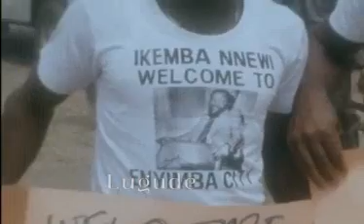1983. Ojukwu ya shiga jam'iyyar NPN.